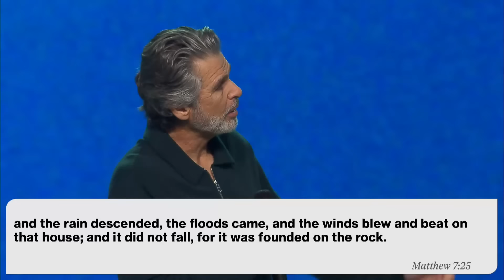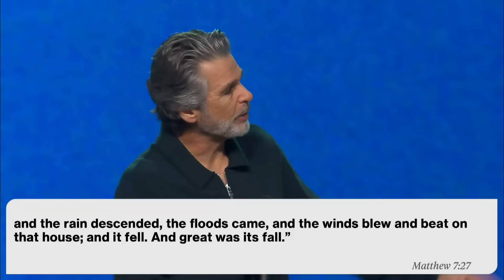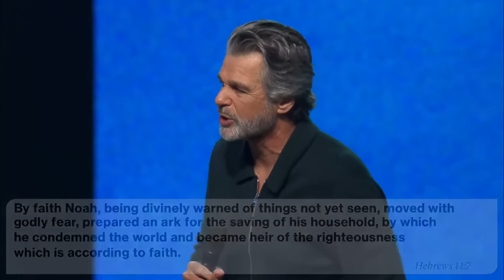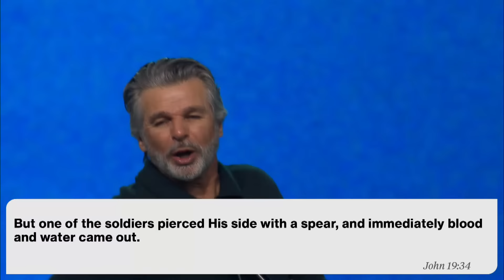How To Be Unshakeable | Jentezen Franklin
Everything that can be shaken is being shaken. But no matter how much trouble comes, if you have built your life on the Rock of Jesus Christ, you cannot be shaken!